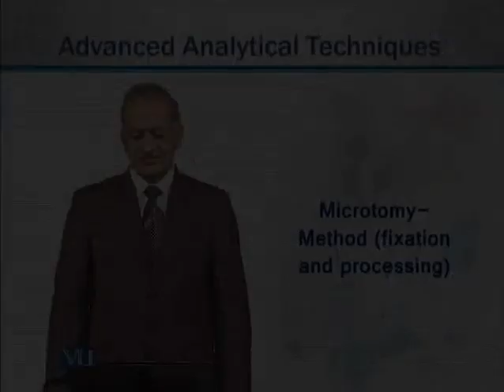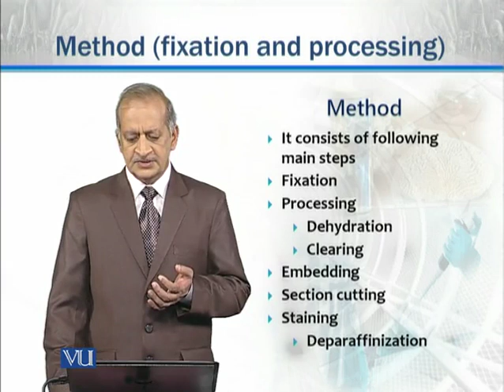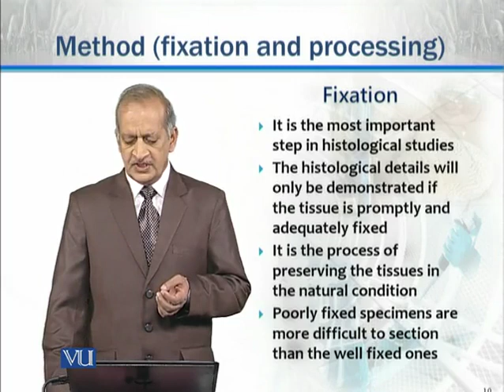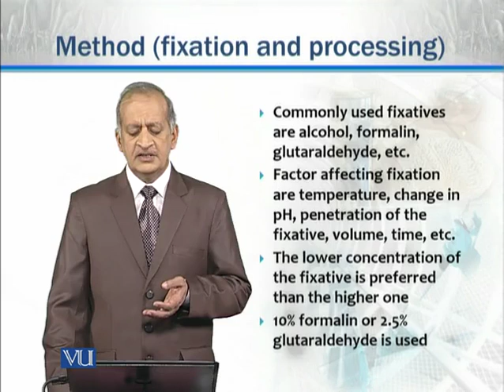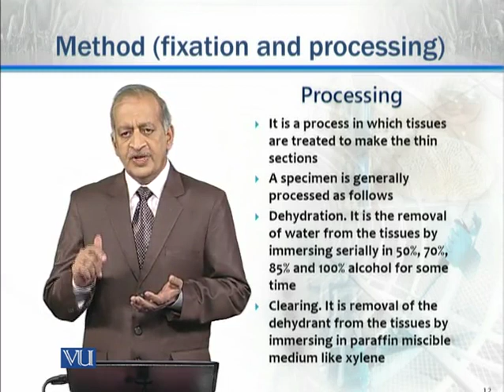ZOO731_Topic032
Topic: 32